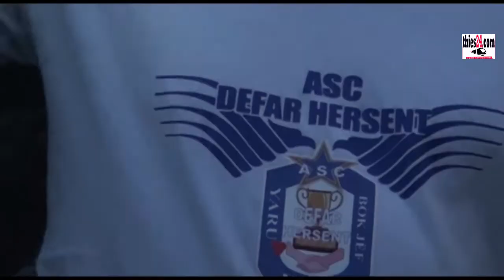Phases nationales ONCAV à Thiès, Siggi Jotna appuie les ASC et l'ODCAV